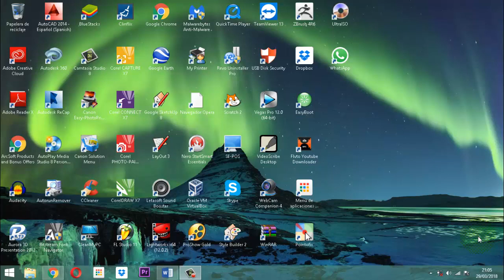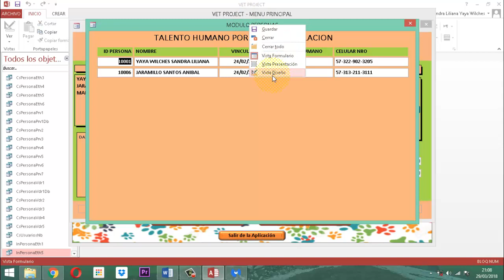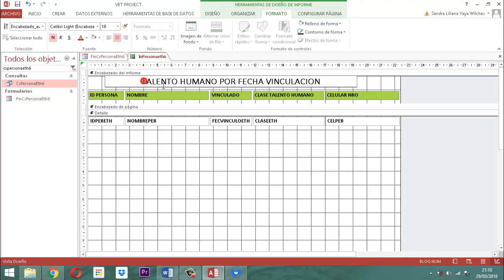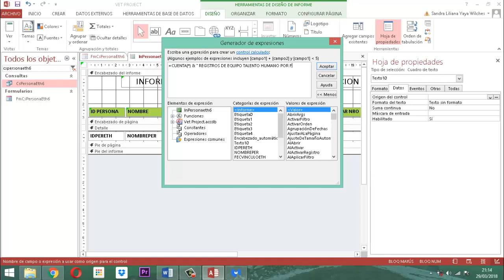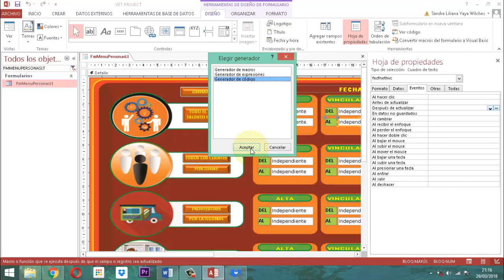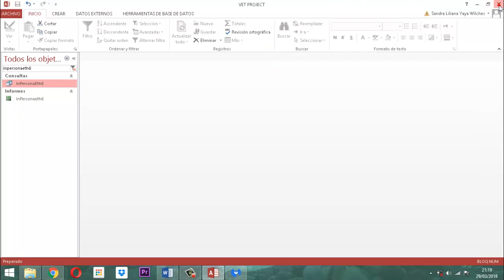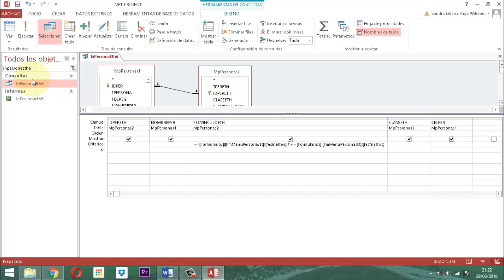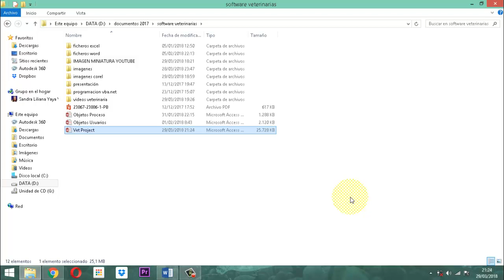Vet Project 082 Módulo Personas LT 07